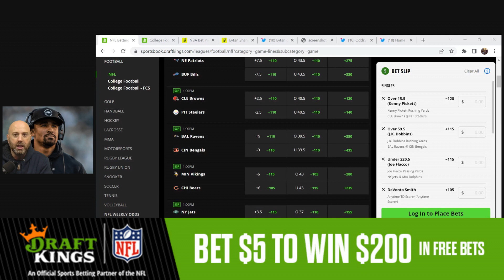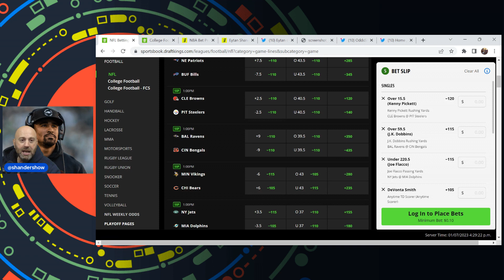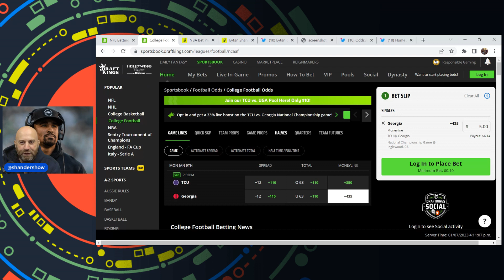5 Best NFL Bets In 5 Minutes | Week 18 NFL Picks & Predictions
Eytan goes over all of his favorite NFL predictions and Week 18 NFL picks. Check out his 5 best NFL bets in 5 minutes for Sunday (1/8/23).

Bet $5+ on any sport in any market, Win 200 in free bets INSTANTLY on DraftKings Sportsbook

0:00 5 Best NFL Bets in 5 Minutes | Week 18 NFL Picks & Predictions
0:50 Cleveland Browns at Pittsburgh Steelers Prediction & Week 18 NFL Picks Today
1:50 Baltimore Ravens at Cincinnati Bengals Prediction & Week 18 NFL Picks Today
2:50 New York Jets at Miami Dolphins Prediction & Week 18 NFL Picks Today
3:50 New York Giants at Philadelphia Eagles Prediction & Week 18 NFL Picks Today
4:50 Dallas Cowboys at Washington Commanders Prediction & Week 18 NFL Picks Today

🆓 Win a FREE month of Stokastic Platinum+ with the Stokastic Hall Of Fame Promo

📲 Click here to sign up for our Stokastic MVP program & a chance to win a FREE Year of Stokastic+ Platinum

📩 Get access to exclusive Stokastic promos, giveaways, and featured content for FREE by joining our daily newsletter